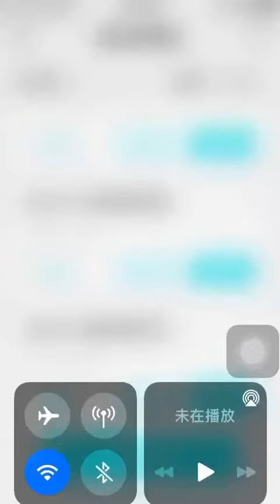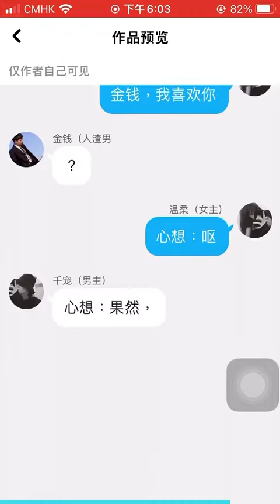重生后我爱你